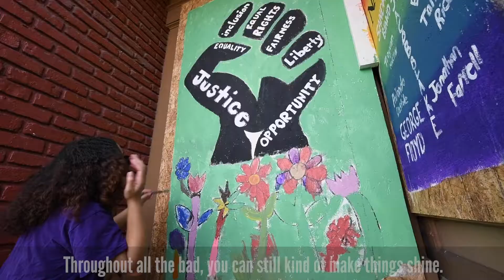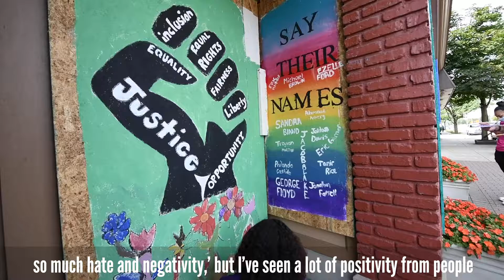AAYI paints mural at Jack Andrea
KUSD students and staff came together to create an expression of love and unity through art on Sunday and Monday by painting murals on boards at Jack Andrea, 2401 60th St. Kenosha Unified School District’s African American Youth Initiative and the Mary Lou & Arthur F. Mahone Fund collaborated with David Andrea, owner of Jack Andrea, to create a meaningful mural on the boards of the business to allow neighborhood students of color to express themselves and share positivity.